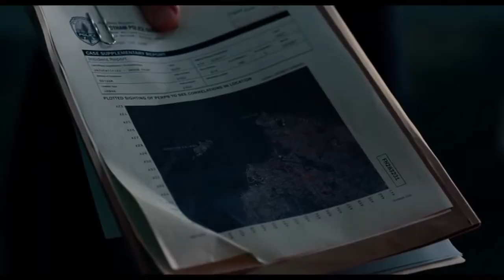Justice League ALL Trailers + Clips 2017 Movieclips Trailers